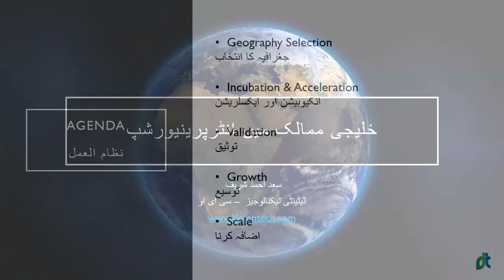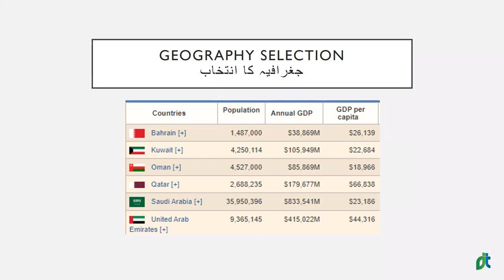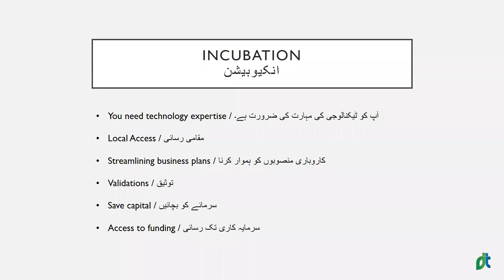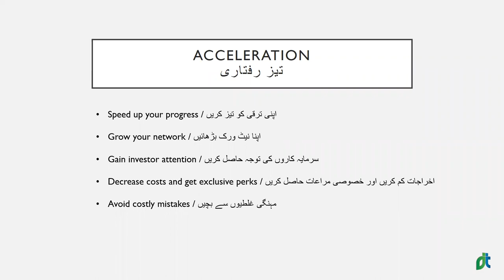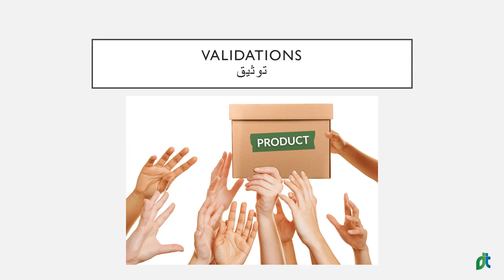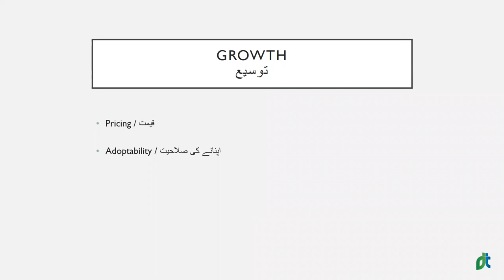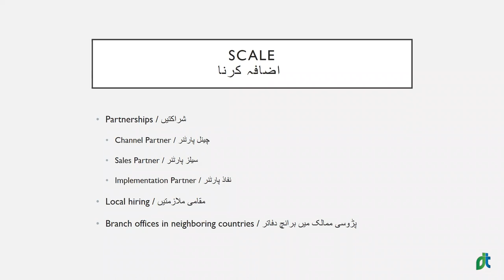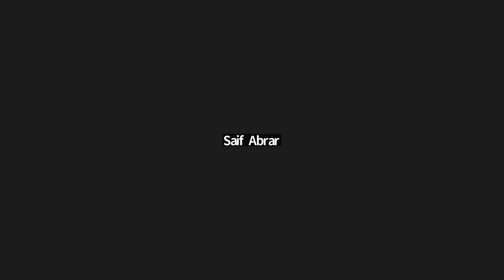CxO: Entrepreneurship in the GCC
Saad Ahmed Sharif, 26 March 2023

Topics:
- Geography selection
- Incubation & Acceleration
- Idea/Product/Market Validation
- Growth
- Q&A, open discussion